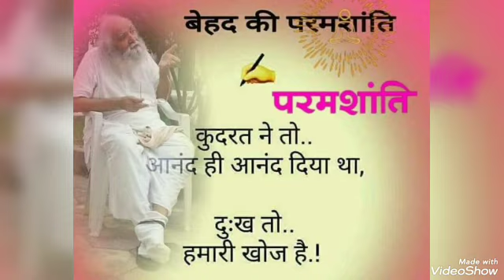*20-8-2022* 💟ఈ రోజు పురుషార్ధమునకు ధారణ పాయింట్స్💟 (తెలుగులో దేవి)